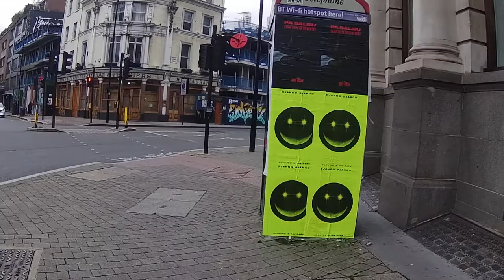Winter City Walk - Barbican Estate to Angel, London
👁️‍🗨️ ABOUT:
We kicked off this short (2km) wintery walk at the Barbican Estate, a brutalist architecture style estate with more than 2,000 flats and maisonettes. It's a great place to spend an afternoon getting lost in and we certainly took a few wrong turns while there. From there we headed further north toward Angel station in the borough of Islington. A great walk if you're keen for something short, but with lots to see along the way.

📖 FUN FACT:
The estate was built between 1965 and 1976, on a 35-acre (14 ha) site that had been bombed in World War II. It was designed and built for affluent City professionals and famous residents have included John Smith (former leader of the Labour Party), George Best (footballer) and S.W. Alexander (journalist and political activist).

🗺️ ROUTE:
Barbican to Angel, London

📍 KEY SITES:
- Barbican Centre [1:23]
- Barbican Estate [3:29]
- Goswell Road [9:20]